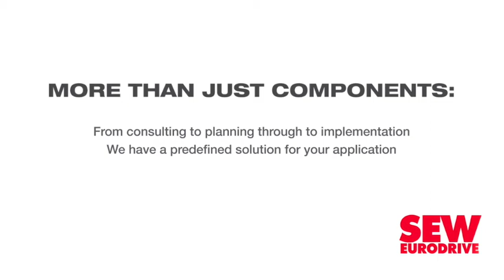Hydrogen projects bankable, with caveats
Hydrogen projects are bankable and capital is available to fund them, but there are measures that must be pursued to ensure South Africa can capitalise on these projects and get its share of the available funding to get projects off the ground.